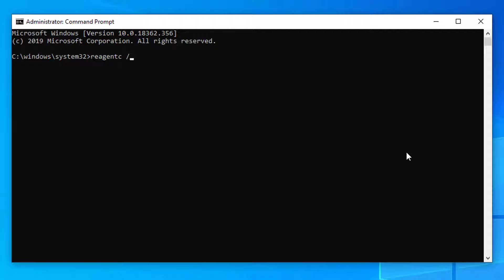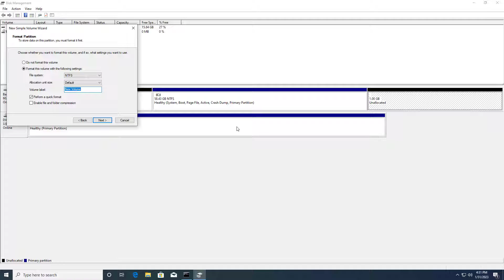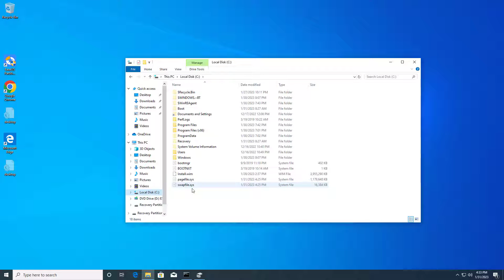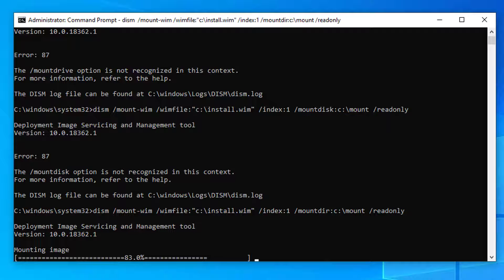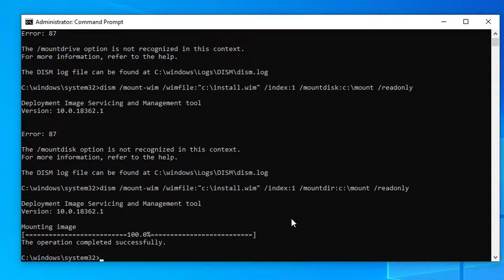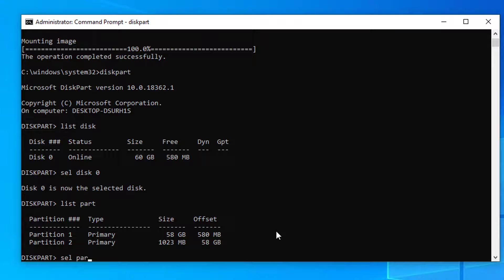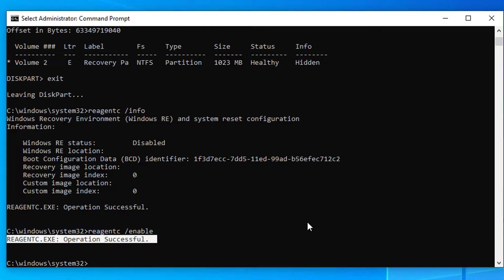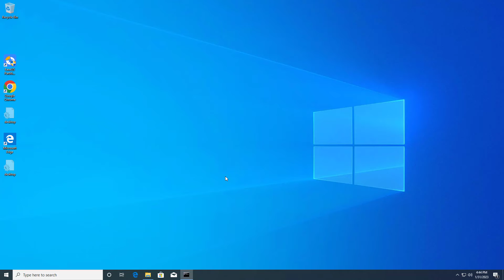Fix REAGENTC.EXE The Windows RE Image Was Not Found | How Create Recovery Partition In MBR or BIOS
This Tutorial helps to Fix REAGENTC.EXE The Windows RE Image Was Not Found | How Create Recovery Partition In MBR or BIOS

00:00 Intro
00:09 Check Reagentc Status
01:01 Create New Partition if No Recovery Partition Is Available
02:14 Change Folder Options
02:41 Check Winre.wim File Is Available On Windows Recovery Folder
03:24 Create Winre.wim File
05:07 Copy Winre.wim File From Mount Folder and Paste it into Windows Recovery Folder
06:14 Change ID
07:21 Enable Reagentc
08:10 Closing